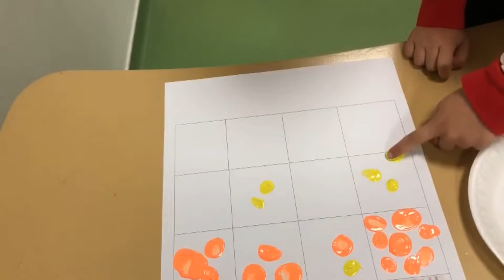TED KOCAELİ KOLEJİ ANASINIFINDA SEÇİM VAR! ÇİZGİ FİLMİMİ KENDİM SEÇİYORUM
TED Kocaeli Koleji Anasınıfı öğrencileri “Cumhuriyet, Demokrasi ve Seçim” kavramları ile ilgili bilgiler öğrendiler. Kapalı oylama ile istedikleri çizgi film için oy kullanıp seçim yaptılar. Demokratik seçim sonucunda birinci seçilen filmi Okulumuz Konferans Salonunda patlamış mısır eşliğinde keyifle izlediler.